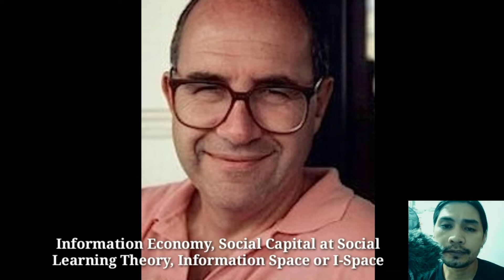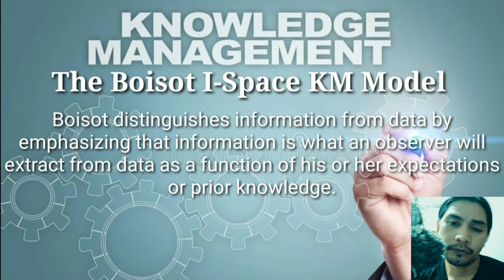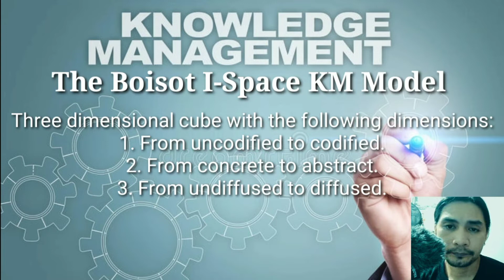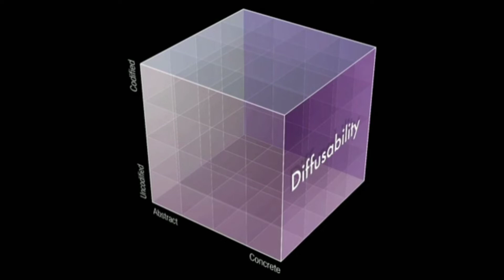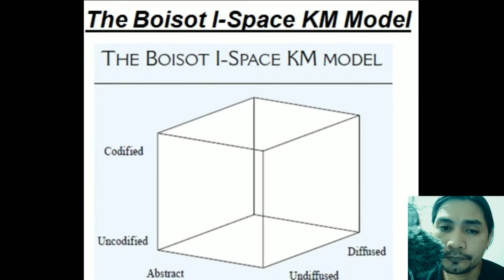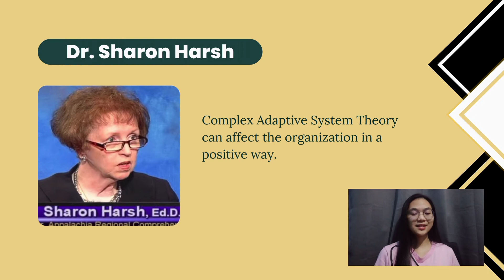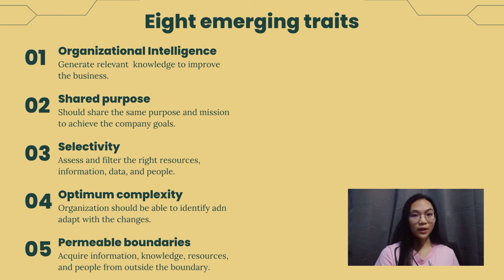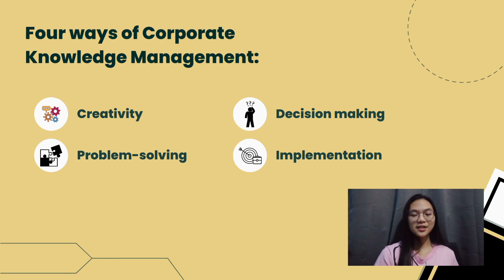The Boisot I-Space KM Model | The Intelligent Complex Adaptive Systems (ICAS) KM Theory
Knowledge Management Models
     The Boisot I-Space KM Model
     The Intelligent Complex Adaptive Systems (ICAS) KM Theory

Mark Robert Ryan Diaz
Cristine Lopez

Grp 3 - AB801A - BACOMM
STI Fairview